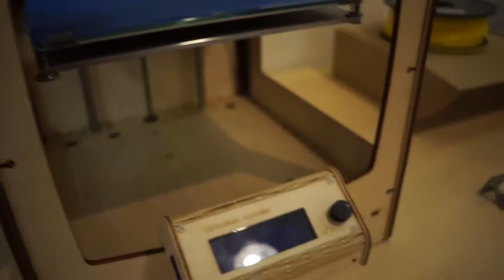Vortrag von CHRISTOPH KRACHTEN?! | Steve Heng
► *Meine Vlog Kamera